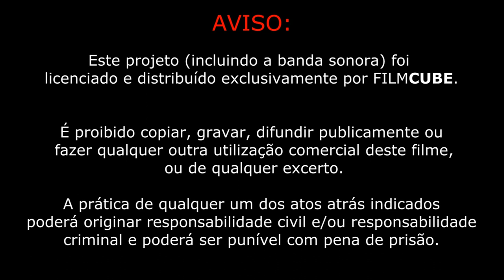filmCUBE | "FARINHA 2"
filmCUBE | "FARINHA"  de Gonçalo Fonseca.

FILMCUBE apresenta!
A segunda Curta Metragem, “FARINHA 2”.

A FILMCUBE é uma editora/produtora de Curtas Metragens e Filmes. Subscreva o canal para nos acompanhar!

"FARINHA 2" - filmCUBE

Keywords and Tags:

Gonçalo Fonseca
Farinha
Porto
Portugal
Lisboa
Curta
Curta Metragem
Film
Filme
Movie
Farinha Curta
Gonçalo Fonseca Farinha
The Big One
TCE
tretasecanetas